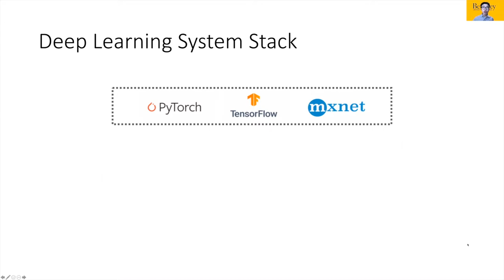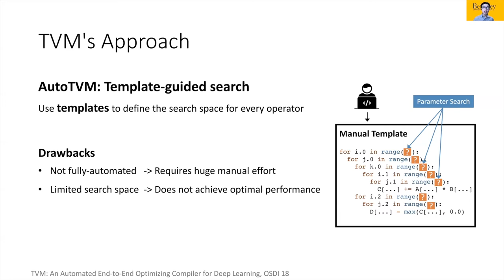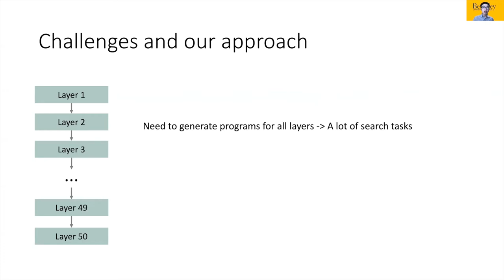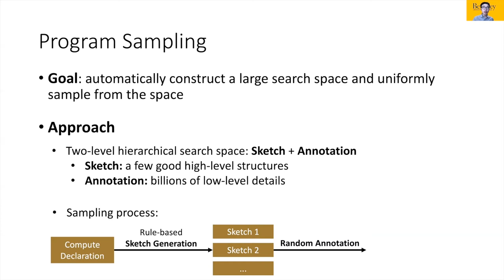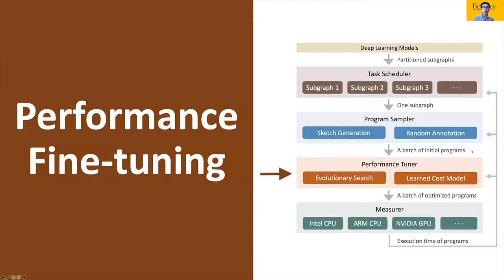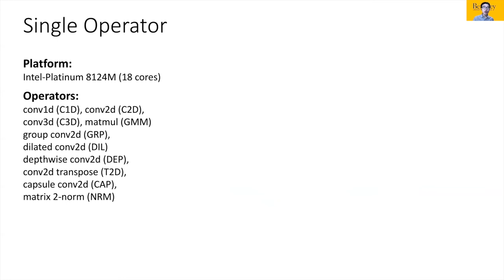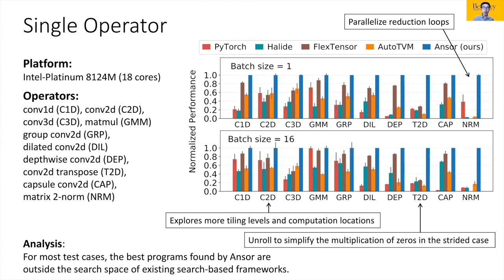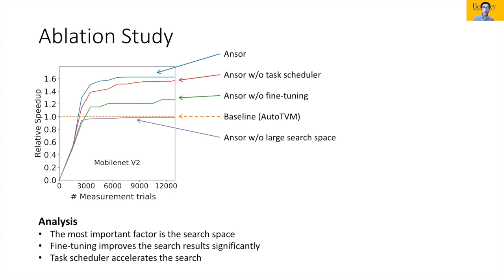OSDI '20 - Ansor: Generating High-Performance Tensor Programs for Deep Learning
Ansor: Generating High-Performance Tensor Programs for Deep Learning

High-performance tensor programs are crucial to guarantee efficient execution of deep neural networks. However, obtaining performant tensor programs for different operators on various hardware platforms is notoriously challenging. Currently, deep learning systems rely on vendor-provided kernel libraries or various search strategies to get performant tensor programs. These approaches either require significant engineering effort to develop platform-specific optimization code or fall short of finding high-performance programs due to restricted search space and ineffective exploration strategy.

We present Ansor, a tensor program generation framework for deep learning applications. Compared with existing search strategies, Ansor explores many more optimization combinations by sampling programs from a hierarchical representation of the search space. Ansor then fine-tunes the sampled programs with evolutionary search and a learned cost model to identify the best programs. Ansor can find high-performance programs that are outside the search space of existing state-of-the-art approaches. In addition, Ansor utilizes a task scheduler to simultaneously optimize multiple subgraphs in deep neural networks. We show that Ansor improves the execution performance of deep neural networks relative to the state-of-the-art on the Intel CPU, ARM CPU, and NVIDIA GPU by up to 3.8x, 2.6x, and 1.7x, respectively.